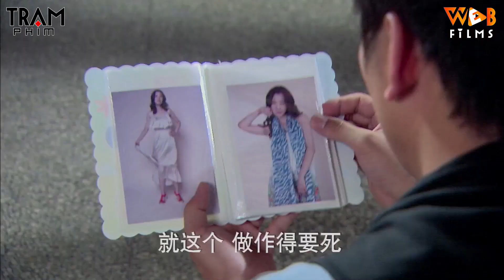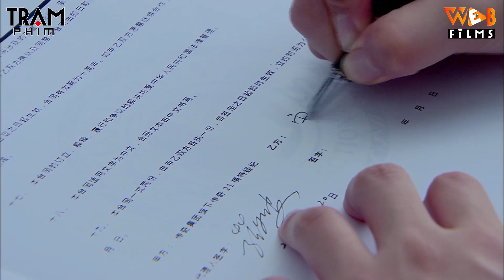Cô gái lau dọn vô tình đi nhầm nhà tắm nam không ngờ thay đổi cả vận mệnh (Trạm Phim)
► Trích Phim: Gia Tộc Lộng Lẫy
Diễn Viên: Cao Dĩ Tường, Lý Hân Như, Lý Học Khánh, Phùng Tình, Hứa Thiệu Hùng
Thể loại: Phim Ngôn Tình, Phim Tình Cảm Trung Quốc, Phim Ngôn Tình Tổng Tài, Phim Trung Quốc Hiện Đại, Tổng Tài Bá Đạo
Ngôn Ngữ: Thuyết Minh
Chất Lượng: HD 1080p
Quốc Gia: Trung Quốc
Năm: 2013